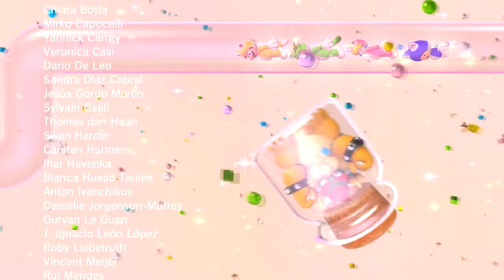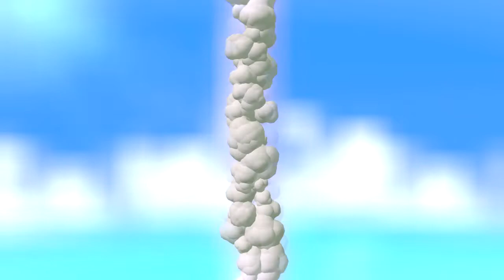Let's Play Super Mario 3D World 14 - Mundo 8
El Main game llega a su fin.

Ahora toca el postgame.